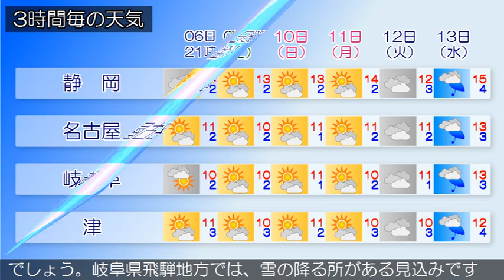2016/01/06 東海地方の天気予報 夕